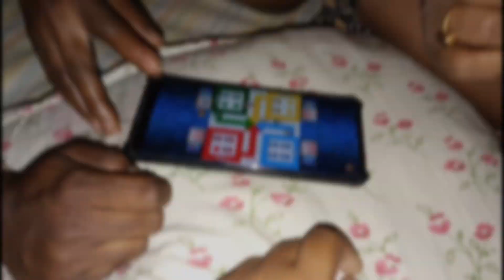সারাদিন বাড়িতে আমি কি কি করলাম😂| খুব মজা হলো বাড়িতে🤤😂